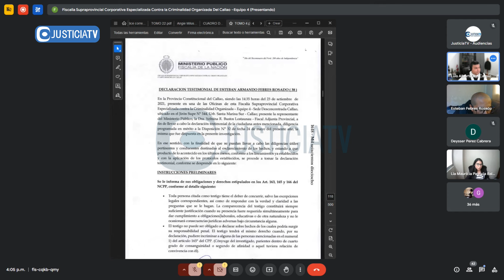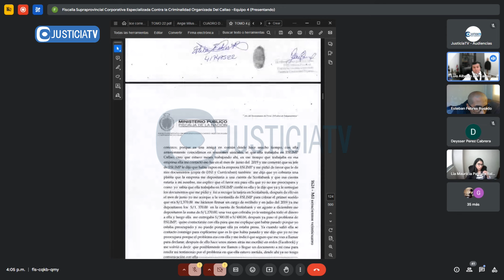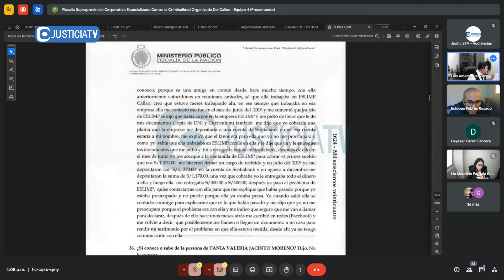Juicio oral del exalcalde del Callao Juan Sotomayor y otros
Juicio oral del exalcalde del Callao, Juan Sotomayor, y otros acusados por organización criminal.

Desde: Primer Juzgado Penal Colegiado de la CSNJPE (29.08.24).